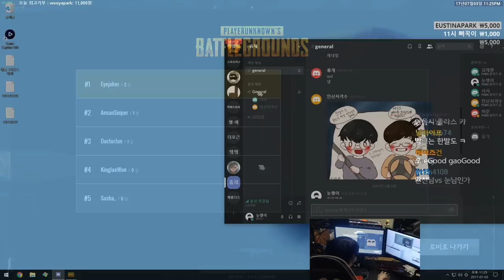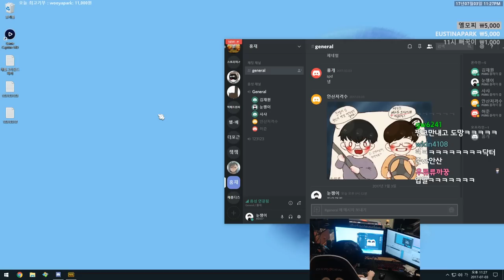[배틀그라운드] 작은머리파 내전에서 살아남아라 | 눈쟁이